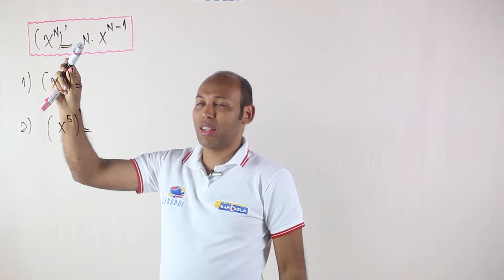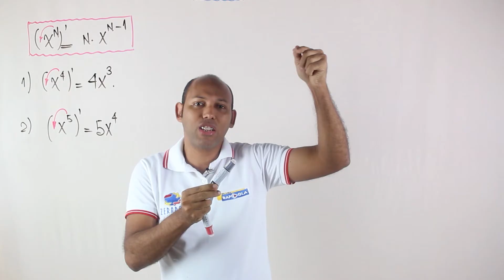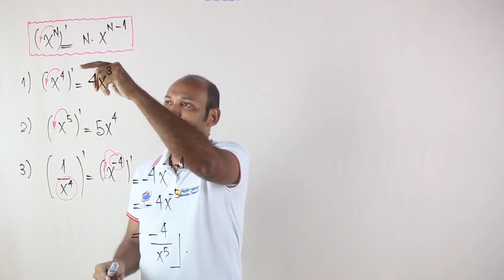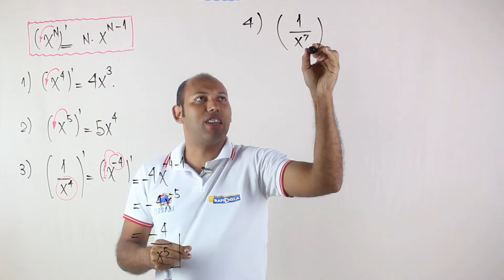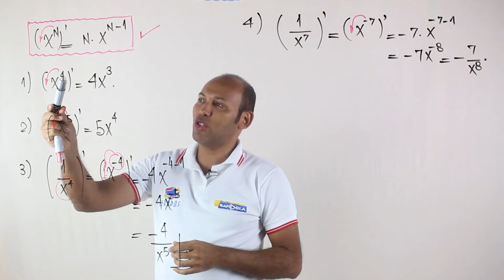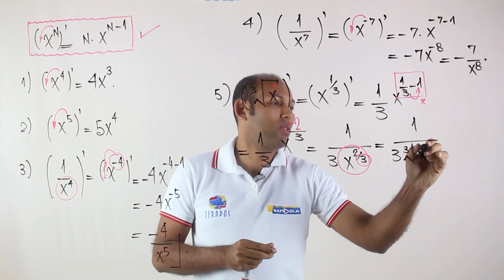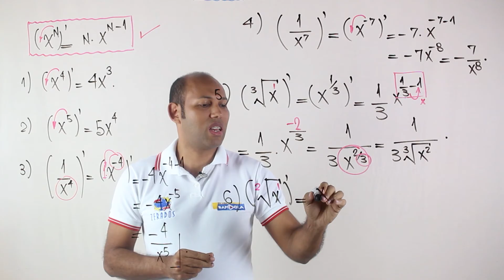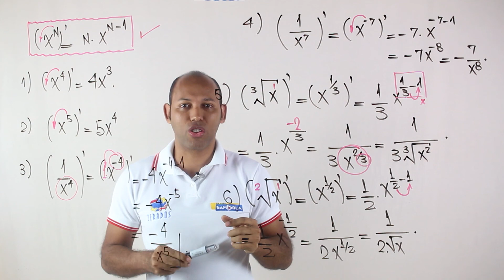REGRAS DE DERIVAÇÃO #01 | DERIVADA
Regras de derivação.
i) Se f (x) = a, então f ' (x) = 0.
ii) Se f (x) = ax, então f ' (x) = a.
iii) (Regra do tombo) Se f (x) = xa, então f ' (x) = a·xa – 1.
iv) (Derivada da soma) [f (x) + g (x)]' = f ' (x) + g' (x).
v) [af (x)]' = a·f ' (x).

O que são regras de derivação?
As regras de derivação são formas de generalizar a derivada de algumas funções. Elas são muito úteis quando, ao resolver um exercício, por exemplo, podemos identificar a forma que a sua expressão assume. Por exemplo: uma função pode ser resultado da soma de duas outras, ou o produto, a razão.

Como fazer derivada passo a passo?
Como calcular a primeira derivada de uma função?